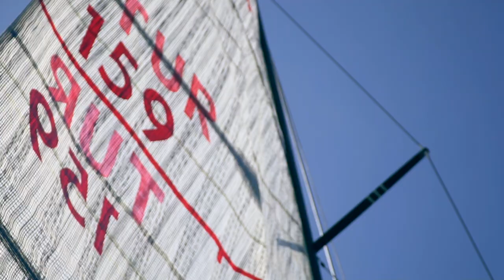Gökova Yelken Kulübü Marmaris 2020 Kış Trofesi